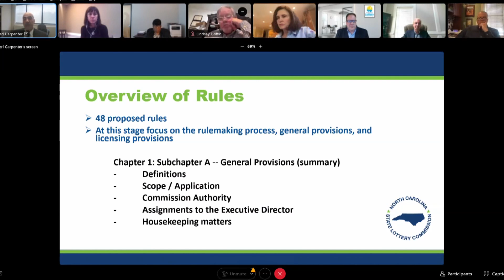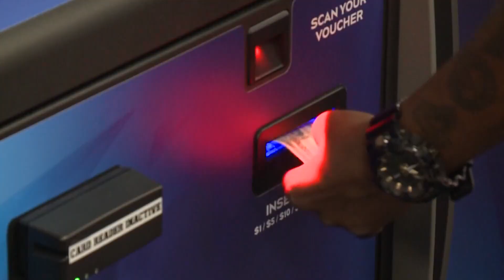North Carolina sports betting rules proposed by lottery commission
North Carolina is one step closer to sports betting becoming a reality after the North Carolina State Lottery Commission Sports Betting Committee met for the first time.

Governor Roy Cooper signed sports betting into law in June, and in 2024 betting on several sports will be legal in North Carolina.

On Tuesday, the committee voted to approve a rules package, discussing topics like licensing procedures and risk control. The goal is to help reduce any chance of confusion for everyone involved.

Rep. Jason Saine says illegal sports betting has already been happening, and now is the time for it to be regulated.

“What we were seeing was a lot of offshore betting, not fair to consumers,” Saine said.

The state will soon take applications from online sports books after the new state budget eliminated a cap on the number of books allowed. The power of approval will likely shift to sports teams and organizations.